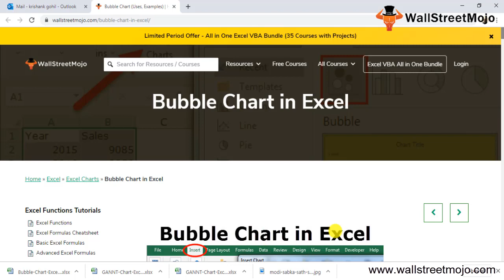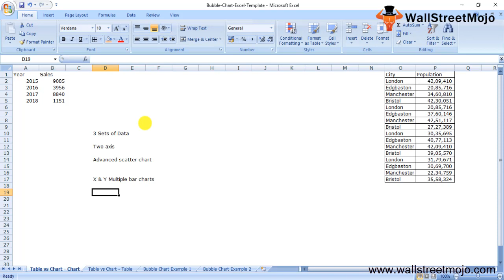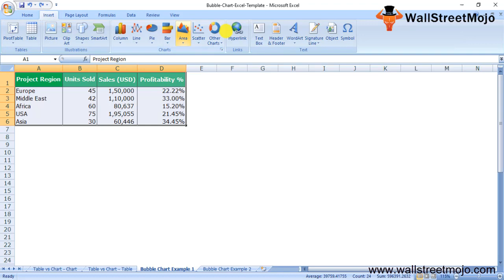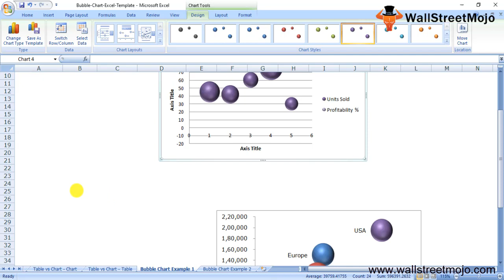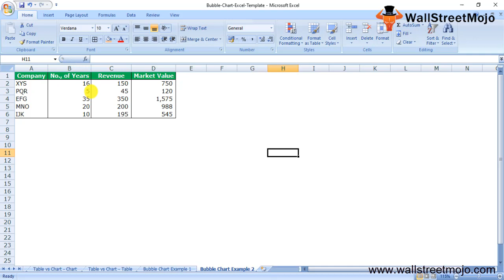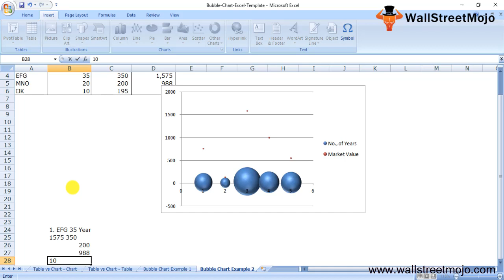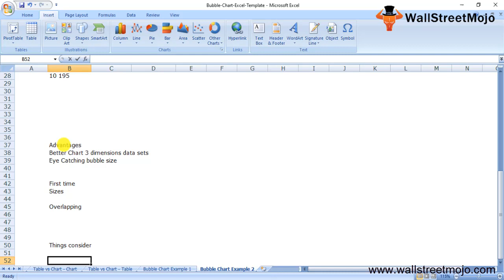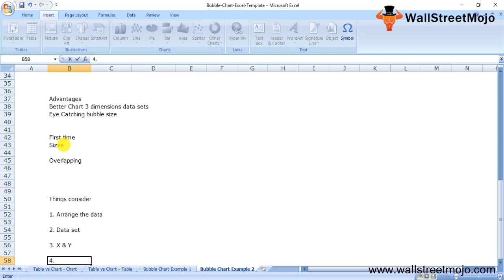Bubble Chart in Excel | How to Create Bubble Chart in Excel?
In this video on Bubble Chart in Excel, here we discuss its uses and how to create Bubble Chart in Excel along with excel example.

Bubble chart in excel is used if we want to graphically represent 3 data sets.

𝐏𝐫𝐨𝐬 𝐨𝐟 𝐁𝐮𝐛𝐛𝐥𝐞 𝐂𝐡𝐚𝐫𝐭 𝐢𝐧 𝐄𝐱𝐜𝐞𝐥

#1 - The Excel bubble chart is a better chart when applying for data sets of more than three dimensions.

#2 - Eye-catching sizes of bubbles will attract the attention of the reader.

#3 - Visually displays better than the format of the table.

𝐂𝐨𝐧𝐬 𝐨𝐟 𝐁𝐮𝐛𝐛𝐥𝐞 𝐂𝐡𝐚𝐫𝐭 𝐢𝐧 𝐄𝐱𝐜𝐞𝐥

#1 - You clearly need somebody's assistant to understand the visualization if you are a first time user of this graph.

#2 - It is a tedious task for Excel 2010 and previous versions to add data labels for big bubble graphs.

#3 - If the two or more data points have similar X & Y values, the bubble may overlap or one may be hidden behind another, overlapping bubbles is the greatest problem.

#1 - Arrange  the information where you can immediately apply the bubble chart to Excel.

#2 - Always format your X & Y axis to a minimum extent.

#3 - Decide which information you want to display as a bubble. You need to define the target audience for this to occur first.

To know more about 𝐁𝐮𝐛𝐛𝐥𝐞 𝐂𝐡𝐚𝐫𝐭 𝐢𝐧 𝐄𝐱𝐜𝐞𝐥, you can go to this 𝐥𝐢𝐧𝐤 𝐡𝐞𝐫𝐞